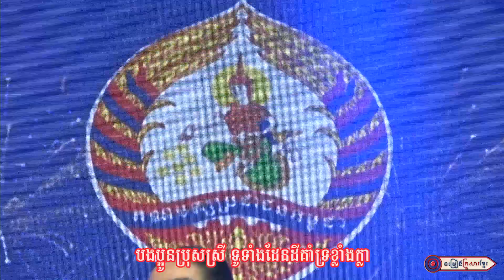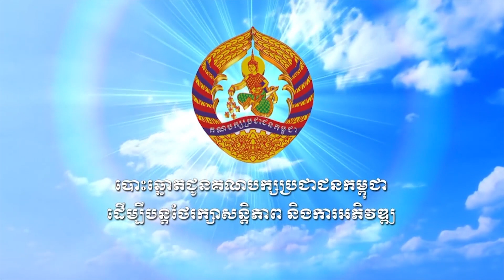២៣កក្កដា លេខរៀង១៨ ll វ៉ាន់​ ផល្លី-រីកា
ច្រៀងដោយ :​ វ៉ាន់​ ផល្លី-រីកា
បច្ចេកទេសសំឡេង : លោក ប៊ុន ប៉
បច្ចេកទេសរូបភាព : លោក តុលា សុភា
លំនាំបទ : កុងសែប្រមឹក
ផលិតដោយ​​ : KFS